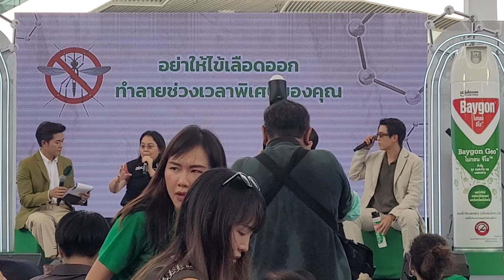เสวนาชีวิตปลอดภัย ร่วมใจ ต้านภัย ไข้เลือดออกกับป๊อก-มาร์กี้และแพทย์หญิงฉันทนา ผดุงทศ จากกองโรคติดต่อ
งาน ‘ชีวิตปลอดภัย ร่วมใจ ต้านภัย ไข้เลือดออก’ วันที่ 5-7 กรกฎาคม 67
ที่ศูนย์การค้าเมกา บางนา
BAYGON แบรนด์ผลิตภัณฑ์กำจัดแมลงอันดับ 1 ได้ตระหนักถึงความสำคัญของปัญหานี้เป็นอย่างดี จึงได้จัดงานอีเวนต์ 'ชีวิตปลอดภัย ร่วมใจ ต้านภัยไข้เลือดออก' ขึ้น ภายใต้แคมเปญ 'อย่าให้ไข้เลือดออกทำลายช่วงเวลาพิเศษของคุณ' เพื่อกระตุ้นให้คนไทยหันมาใส่ใจและร่วมมือกันป้องกันโรคไข้เลือดออกให้มากขึ้น
ภายในงานจะประกอบไปด้วยโซนให้ความรู้เกี่ยวกับโรคไข้เลือดออกและยุงชนิดต่างๆ รวมถึงโซนกิจกรรมอย่าง '3Cs Training Zone' ที่จะสอนวิธีการป้องกันยุงด้วยการเก็บบ้าน เก็บขยะ และเก็บน้ำ นอกจากนี้ยังมีกิจกรรมสนุกๆ และของรางวัลพิเศษอีกมากมายให้ร่วมสนุกกัน
วันที่ 6 กรกฎาคม 2567 การเปิดตัวแบรนด์แอมบาสเดอร์คนใหม่อย่างคู่รัก 'ป๊อก-มาร์กี้' ที่จะมาร่วมพูดคุยในฐานะตัวแทนคุณพ่อคุณแม่ยุคใหม่ พร้อมกับแพทย์หญิงฉันทนา ผดุงทศ ผู้อำนวยการกองโรคติดต่อนำโดยแมลง กรมควบคุมโรค ที่จะมาให้ความรู้เกี่ยวกับสาเหตุและวิธีป้องกันโรคไข้เลือดออกอย่างถูกต้อง
และในวันที่ 7 กรกฎาคม จะได้พบกับ บอย ปกรณ์ และ โบว์ แวนด้าพร้อมกับน้องมะลิ ที่จะมาแบ่งปันประสบการณ์ตรงในฐานะผู้ที่เคยเผชิญกับโรคไข้เลือดออกมาแล้ว เพื่อเป็นอีกหนึ่งแรงบันดาลใจให้ทุกคนหันมาใส่ใจป้องกันโรคไข้เลือดออกกันมากขึ้น
งานนี้เหมาะสำหรับทุกคนในครอบครัว ที่พร้อมจะมาร่วมสนุก เรียนรู้ และใส่ใจสุขภาพไปด้วยกัน ภายในงานยังมีโซนเครื่องดื่ม และมีโซนสำหรับเด็ก ๆ นอกจากนี้ยังมีกิจกรรม Giveway ที่จะมาแจกบัตรเติมน้ำมัน มูลค่า 1,000 บาท ให้ได้ร่วมสนุกอีกด้วย ใครที่สนใจและอยากรู้เรื่องไข้เลือดออกสามารถไปร่วมงาน 'ชีวิตปลอดภัย ร่วมใจ ต้านภัยไข้เลือดออก' ในวันที่ 5-7 กรกฎาคมนี้ ได้ตั้งแต่เวลา 10:00-20:00 น. ณ ลานน้ำพุ เมกา พลาซ่า ศูนย์การค้าเมกา บางนา
มาร่วมเป็นส่วนหนึ่งเพื่อช่วยกันรณรงค์ให้คนไทยรู้จักวิธีป้องกันตัวจากไข้เลือดออกอย่างถูกวิธี ไม่ให้โรคร้ายนี้มาทำลายช่วงเวลาดีๆ ในชีวิตของเราไปได้